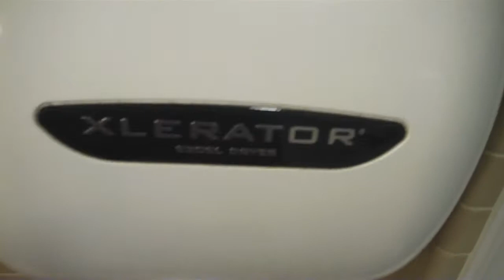2000s Mostly Crane Fixtures at Colonial Willamsburg Visitor Center